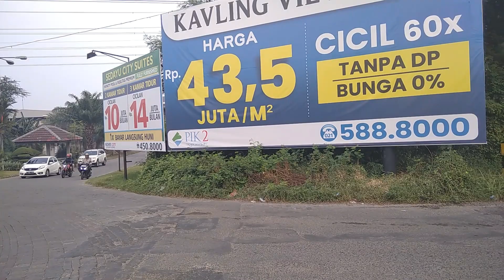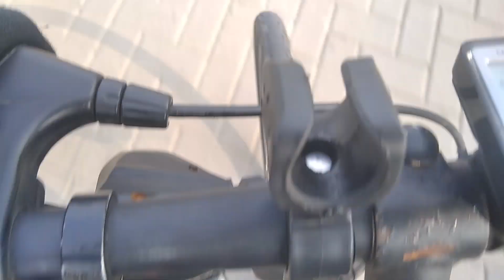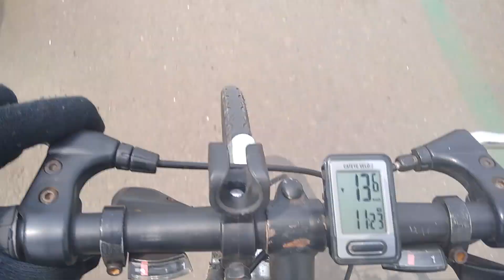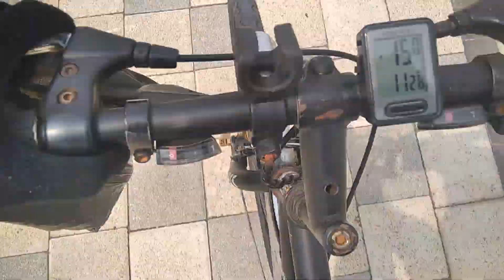Gowes Ceria ke Amsterdam 30.04.2023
Bukan gowes ceria ke Amsterdam Belanda, bukan pula ke Amsterdam Tangerang. Gowes Ceria pagi ke ruko Amsterdam bagian dari Pantai Indah Kapuk 2. Didampingi bang Riki di tikum pangkalan angkot merah, kemudian beliau pamit urusan keluarga. Abah Yudi, Bu RT Ida, bang Sadelih dan bang Taufik bersepeda menuju tikum kedua di Tzu Chi menunggu kehadiran bang Sarnita yang selesai piket pagi dan bang Roy. Disusul pak Sumardhi selesai pemeliharaan genset listrik.

Bagaimana kisah Gowes Ceria pagi ke Amsterdam selanjutnya?

Jernih berkomentar, isi komentar tanggung jawab pribadi penulis komentar ya.

Semoga bermanfaat!😊